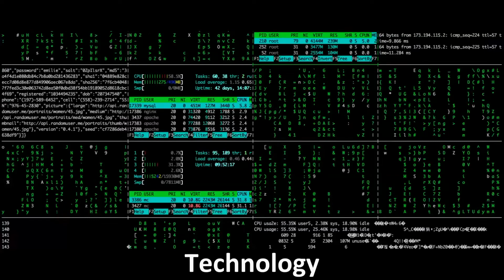Eric Anderson teaches English on italki.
Eric Anderson lives in Peru and teaches English online on italki